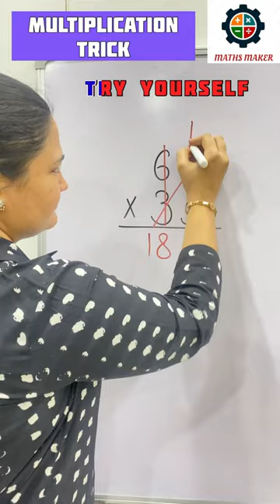MULTIPLICATION TRICK✖️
Math Tricks for Fast Calculation /Multiplication Trick of 2 digit number / Vedic Maths /multiplication short tricks /Multiply within seconds /Fast and Easy Multiplication Tricks / 2cSec Multiplication Tricks / Short Trick to Multiply / Multiply karne Ka Asan Tarika / Fast and Easy Multiplication Trick / multiply kaise karte hain

MATHS MAKER PROVIDES YOU :

Mathematical reasoning
Easy mathmatical tricks
Exam easy tricks
Learning mathmatics
Easy way to learn tricks
Easy tricks for faster calculation
Important maths information
Short tricks
Easy tricks
Trending maths shorts
Reasoning maths tricks
Division tricks
Addition tricks
Subtraction tricks
Simplification tricks
Algebra tricks
Maths tricks
Unit conversion
Math quizzes
Basic maths
Maths video
Math hacks
Find missing numbers
Missing number reasoning
Ntpc reasoning
Ssc reasoning
Railway group d reasoning
upsc reasoning
logical reasoning
Reasoning classes
Reasoning question
Number system
Seating arrangement in reasoning shortcut’s
reasoning tricks
mental math
basic math
multiplication tricks⁠⁠⁠⁠
ctet exam tricks⁠⁠⁠⁠ ⁠⁠⁠ ⁠⁠⁠ ⁠⁠⁠ ⁠⁠⁠ ⁠⁠⁠ ⁠⁠⁠ ⁠⁠⁠